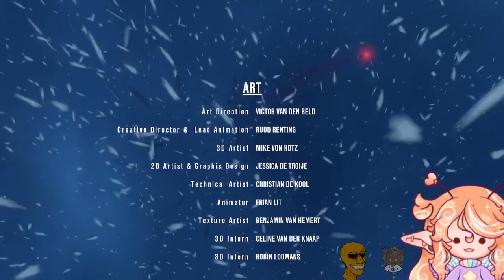lil guy needs help wif puzzles